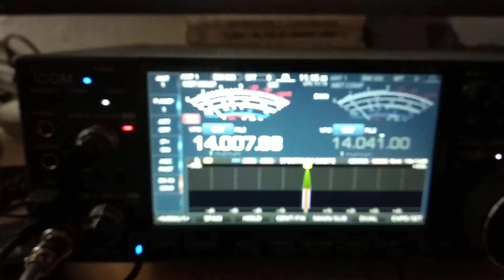error hamlib TLFLogger